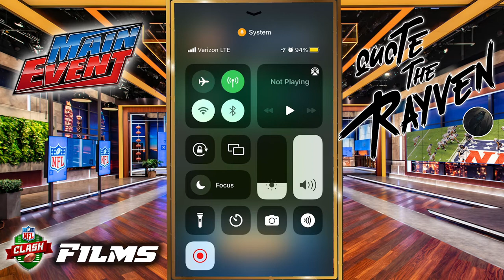Monday Night Main Event: Episode 15 vs Fernando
Monday Night Main Event vs Fernando